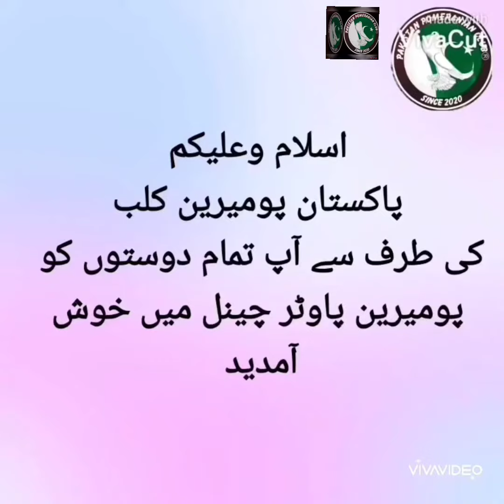most beautiful white Pomeranian pigeon. standard white Pomeranian pigeon.